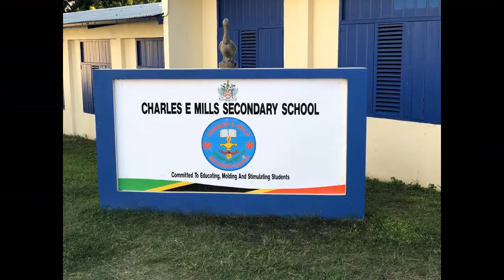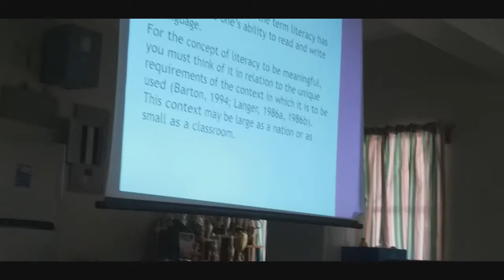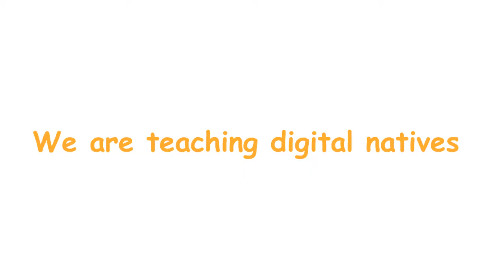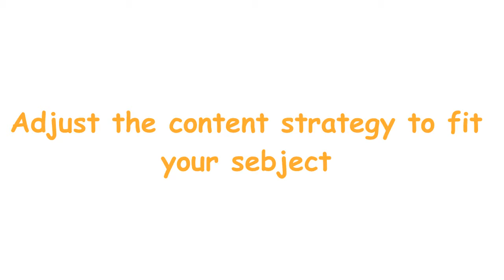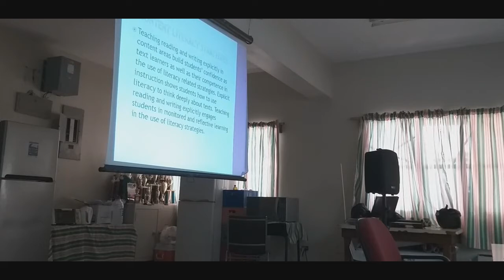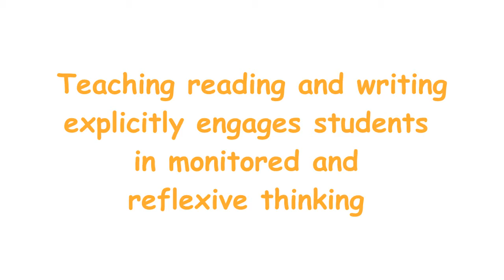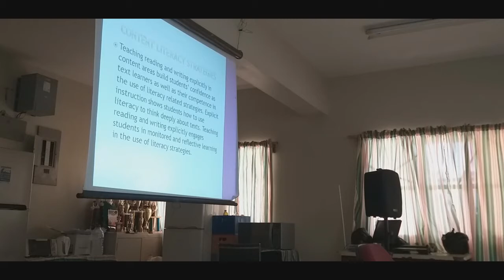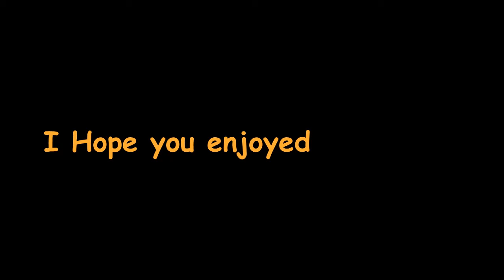Content literacy 1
Content Literacy the first of the Teacher Development Seminars conducted by CEMSS 2020-21. This video is part 1of Content Literacy Teaching.